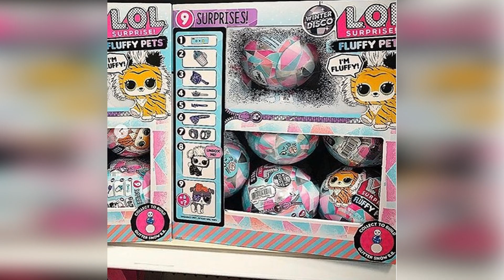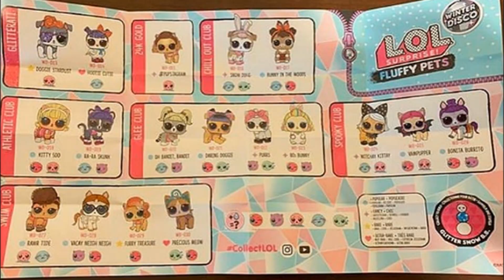Питомцы ЛОЛ Сюрприз ! ЗИМНЯЯ ДИСКОТЕКА ! LOL Surprise Winter Disco Glitter Globe Fluffy Pets Lils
Всем привет! И в этом выпуске "Кукольные новости" мы поговорим о новинках в мире кукол ЛОЛ сюрприз ( LOL surprise ),а именно про Пушистых Питомцев Флаффи из коллекции Зимняя дискотека или же Зимняя серия ( L.O.L Surprise Winter Disco Fluffy Pets)